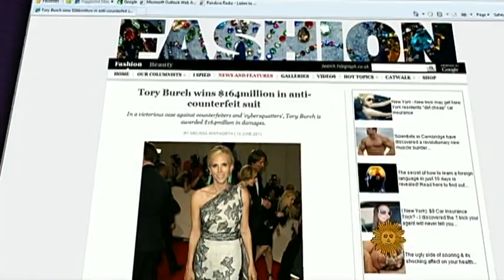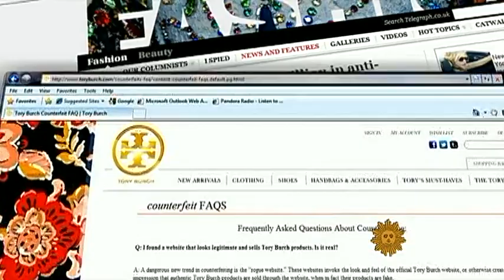Tory Burch taking fashion world by storm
Tory Burch, known for her classic tunics and popular Reva ballet flats, has taken the fashion world by storm. Launched only in 2004, she now owns 65 boutiques all over the world. Rita Braver sat down with the fashion mogul to discuss her family, her career, and got a sneak preview at an upcoming collection for New York Fashion Week.